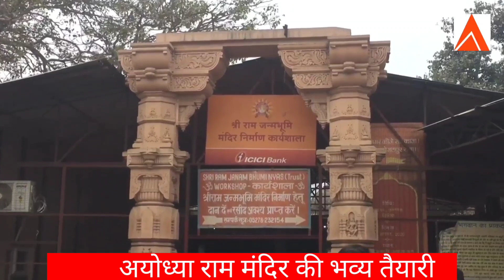गृहमंत्री अमित शाह ने कहीं बड़ी बात राम मंदिर 2024